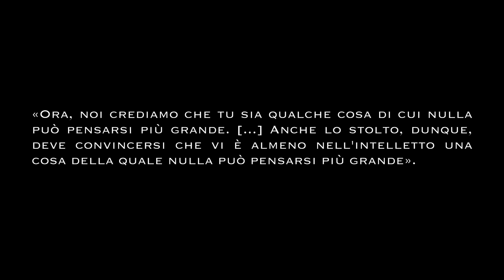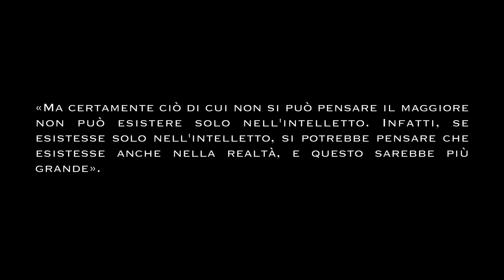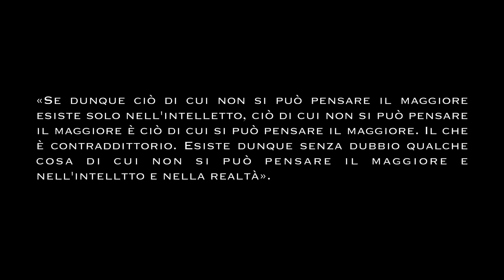Anselmo D'Aosta: Prova dell'esistenza di Dio (Proslogion)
«Intus-legere». Una lettura dei classici del pensiero.

Tipologia video: PAROLA-CHIAVE.

Se il video è stato di tuo gradimento ti invitiamo a seguire il nostro canale e la nostra pagina Facebook
Grazie.